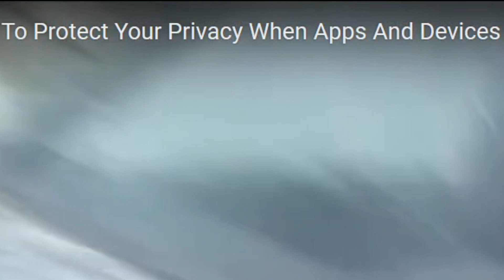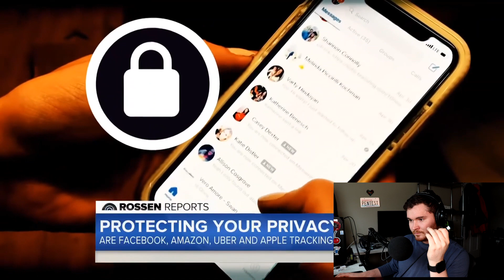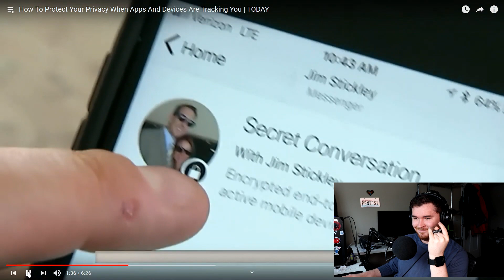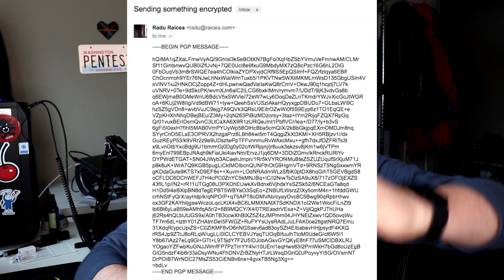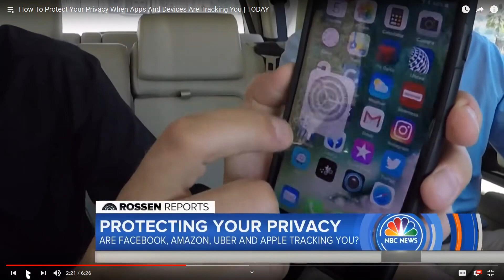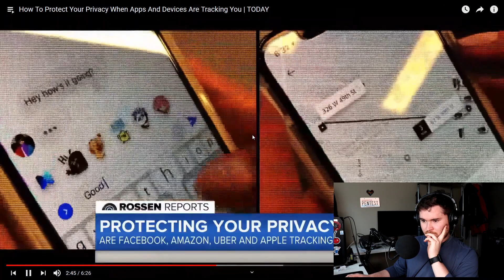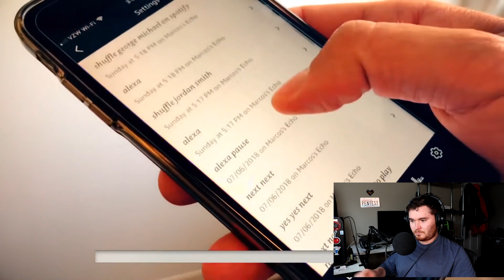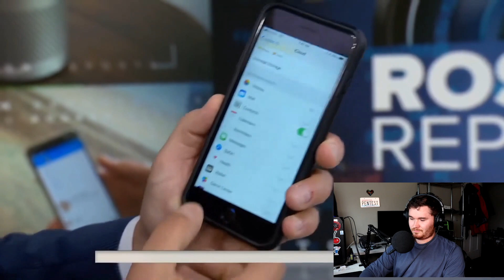Are Facebook Messages Really End-to-End Encrypted?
If you are interested in sponsoring my videos, please In this video I review a video by the Today Show about how to protect your devices, why it's misleading and what some of this technology is.